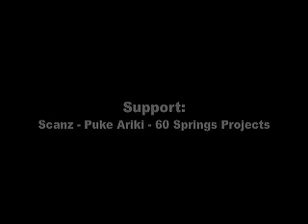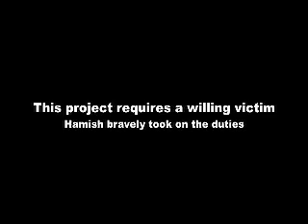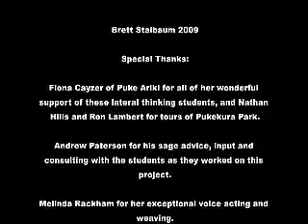Pukekura Park Demonstration/Environment and Sustainability GPS Tours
An education project in Pukekura Park, four students utilized the walkingtools/hiperGPS platform to create location based media. The platform promises to make projects such as this inexpensive for secondary/high school aged teaching projects.

Special Thanks:

Fiona Cayzer of Puke Ariki for all of her wonderful support of these lateral thinking students, and Nathan Hills and Ron Lambert for tours of Pukekura Park.

Andrew Paterson for his sage advice, input and consulting with the students as they worked on this project.

Melinda Rackham for her exceptional voice acting and weaving.

Ian Clothier and Trudy Lane,
and all the Scanz residents for their energy and friendship.

UCSD Department of Visual Arts. CRCA, and FILE Labo (Brazil) for support of the walkingtools and HiperGps project.

Candy Harris, Fang Chen

And my collaborators on the platform:

Steve Durie
Cicero Silva
Geri Wittig

Demonstration project completed in New Plymouth, New Zealand, February 2009.

Brett Stalbaum